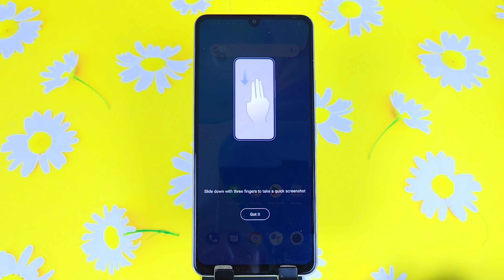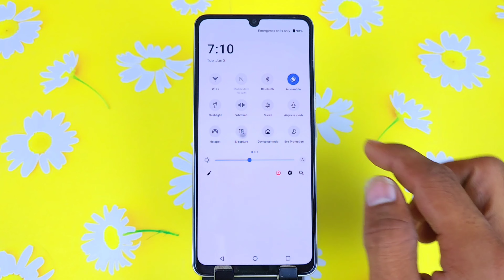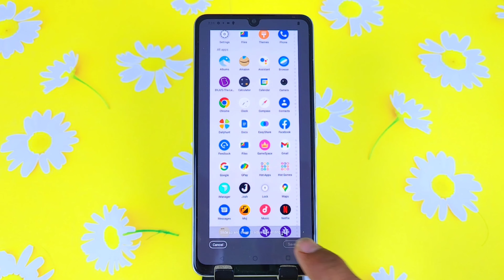How to take screenshot in Iqoo z7s/Iqoo z7s me screenshot kaise le/screenshot